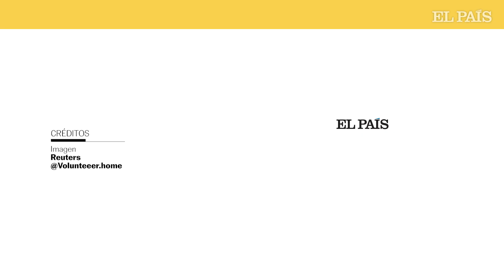Guerra de Ucrania | El anciano que no quiere salir de su refugio antiaéreo | EL PAÍS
Las redes sociales han facilitado que un grupo de voluntarios de Avdiivka (Ucrania) acudieran al sótano en el que se un hombre de 73 años lleva más de tres meses refugiado para huir de la guerra de Ucrania y de las bombas. Los jóvenes lo han buscado por la ciudad y le han facilitado comida, ropa de abrigo y medicinas. También han intentado convencerlo para que abandonara el almacén y volviera con su familia.

La ofensiva rusa comenzó hace más de un año en Ucrania, y en los últimos meses esta ciudad del óblast de Donetsk se ha convertido, junto a Bajmut, en uno de los escenarios más complicados del frente.